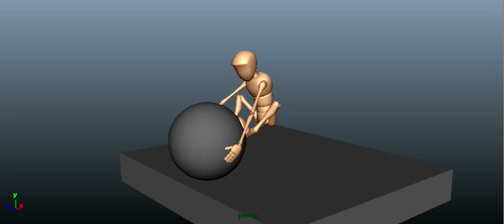Animation with Heavy Object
Это Дмитрий. Он нашёл шарообразный камень на плато, которое не отмечено ни на одной карте гор. Дмитрий решил забрать камень себе, но не рассчитал силы. В конце концов, он подумал, что если не ему, так никому.